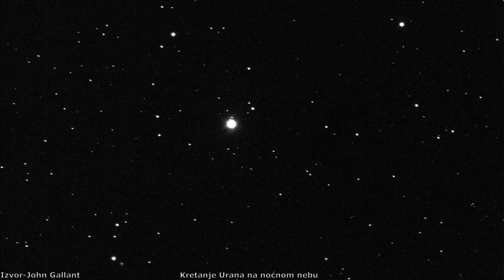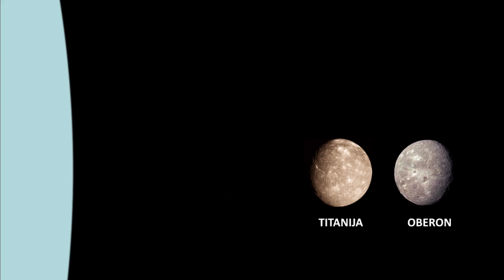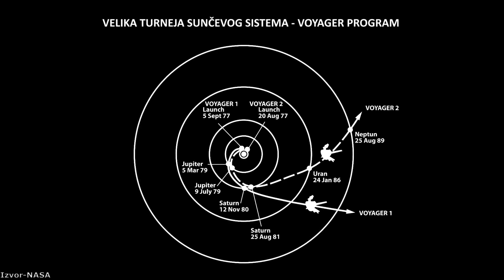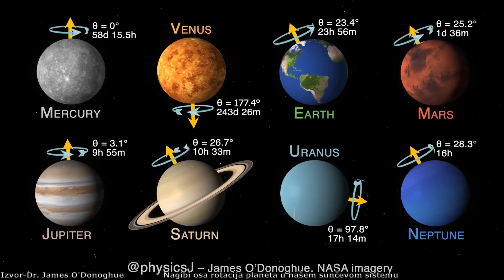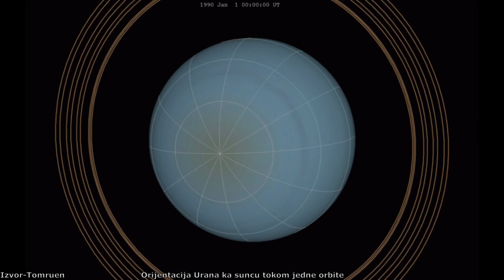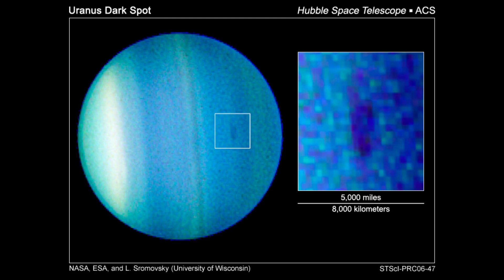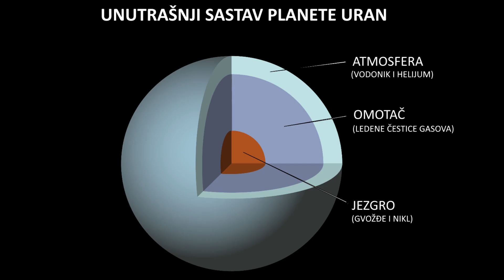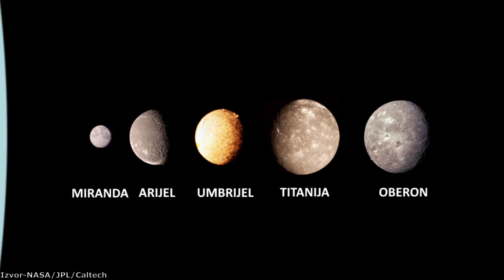Planete Sunčevog sistema – Uran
Uran je sedma planeta u našem sunčevom sistemu i spada u kategoriju ledenih džinova zajedno sa planetom Neptun. Davne 1986-te godine, svemirska sonda Voyager 2 je proletela pored ove planete i to je prvi i jedini put da smo je videli izbliza. Otkrila nam je da je Uran jako neobična planeta i dobili smo uvid u brojne misterije koje krije, a u međuvremenu smo istraživali ovu planetu putem moćnih teleskopa na Zemlji kao i u Zemljinoj orbiti. Dakle, šta sve znamo o planeti Uran?

Hvala članovima Game Garage, Nikola Aleksić, Dejan Mesaros, Miloš Bošković, Miloš  M, Jasmin Dolamić na pruženoj podršci!

Izvor fotografija: NASA/JPL/Caltech/Goddard Space Visualisation Studio/ESA/Hubble/Voyager 2/Allan Ramsay/A. Tayfun Oner/Bibi Saint Pol/Pexels/Pixabay/Britannica/Chris Pietsch/The Register/Guardian/Dr. James O’Donoghue/Edward M. Molter/Imke de Pater/UC Berkley/Space Science Institute/Getty Images/GFYCAT/Godfrey Kneller/Godfried Schalcken/Meteorologia en red/Marshall Space Flight Center/Goddard/Seran Gibbard/Heidi Hammel/Repository/John Taylor/Jon Gallant/Lunar and Planetary Institute/Michael Dahl/Kevin M. Gill/Tom Bridgman/L. Sromovsky/P. Fry/University of Winsconsin/H. Hammel/SETI Institute/Nfranga/Nicolas Bernard Lepicie/Orion 8/Phoenix7777/Robert Fedez/Rusliko/Simbad/Stassats Yarl/Tomruen/Ted S. Warren/AP Photo/Urutseg/Vadim Sadovski/Wahooart

Muzika:

Somnolent-The tides
Emmit Fenn-Wander
Filmstro-Helios
Wayne Jones-Elegy